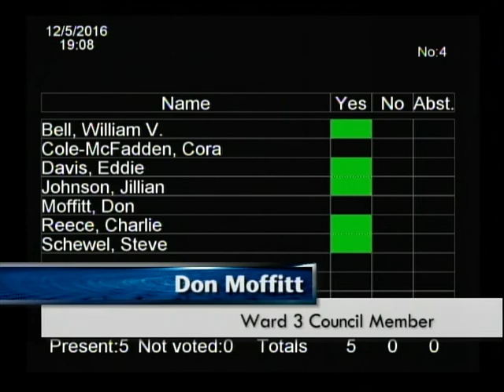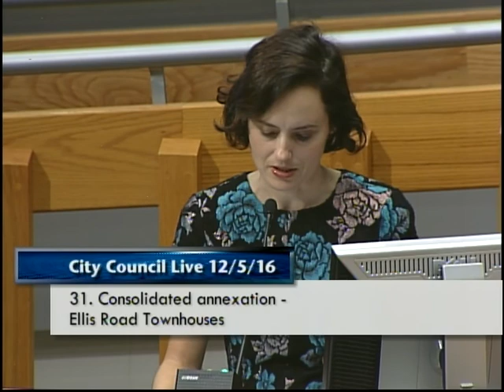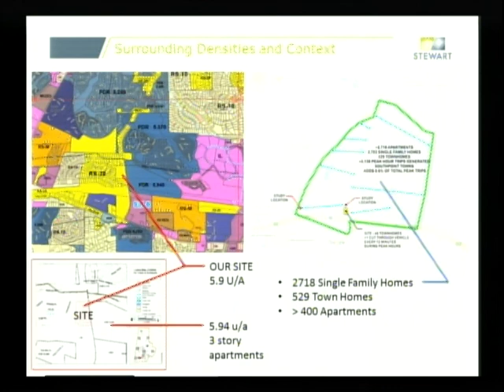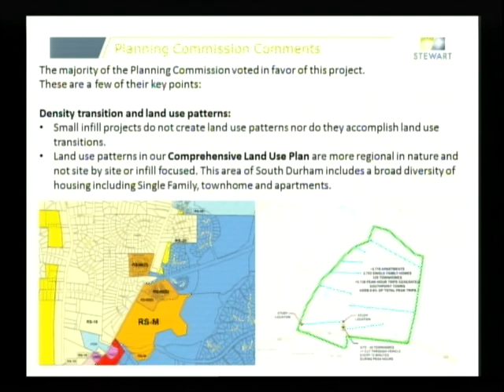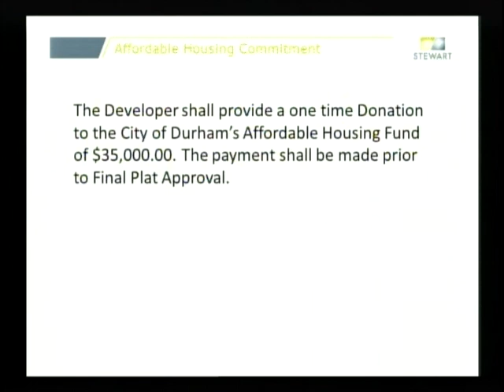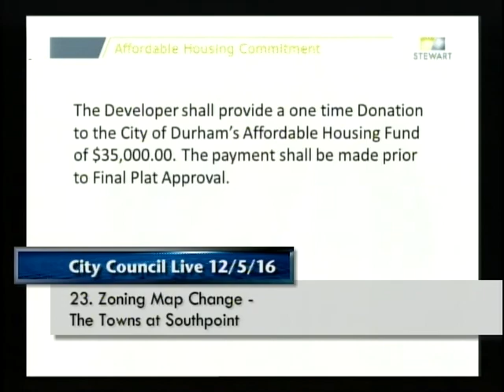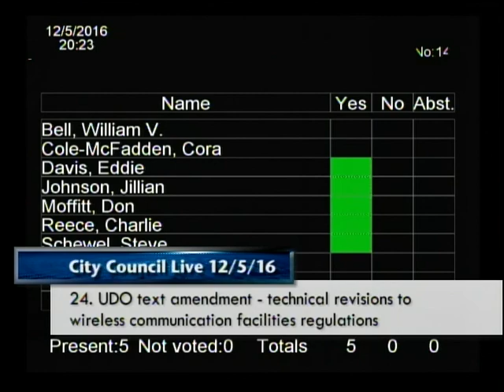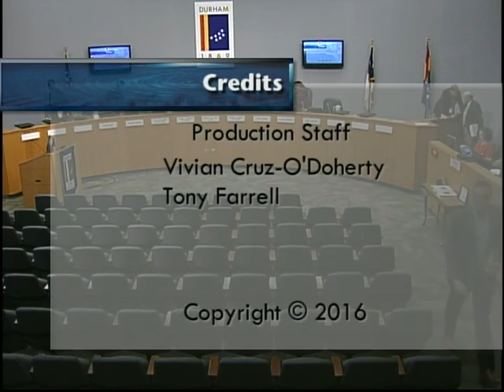Durham City Council December 5, 2016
This is the regular City Council meeting for December 5, 2016.
Meeting starts at 4:06